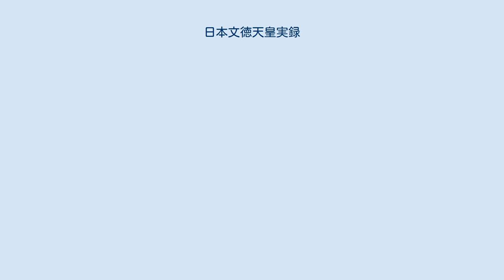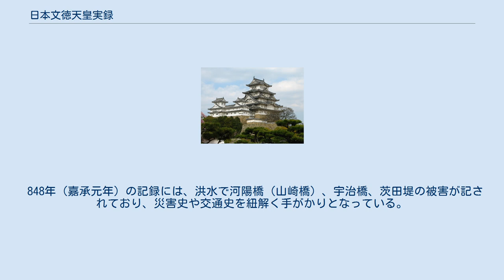日本文徳天皇実録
『日本文徳天皇実録』（にほんもんとくてんのうじつろく）は、平安時代の日本で編纂された歴史書。
六国史の第五にあたり、文徳天皇の代である嘉祥3年（850年）から天安2年（858年）までの8年間を扱う。
略して文徳実録ともいう。
編年体、漢文、全10巻。
 序文によれば、本書の編纂は清和天皇が貞観13年（871年）、藤原基経、南淵年名、都良香、大江音人らに編纂を命じた。
年名と音人（共に877年没）の死後、元慶2年（878年）に菅原是善を加え、基経・良香との3人で翌元慶3年（879年）に完成成立させた。
 なお『菅家文章』によれば、菅原是善の子道真が父に代わって序文を執筆したとされている。
 日本のそれまでの正史は、いずれも「紀」と命名されていた。
日本が範とした中国においては、正史はある王朝が倒れた後に、新たな王朝が前代の王朝の歴史をまとめるという形で作られている。
これに対して実録とはもともとある皇帝一代ごとに、その事蹟を書き記したものであった。
日本の正史は、『日本書紀』はともかく、『続日本紀』以降は「むしろ一つの王朝の歴代の君主の統治記録としての性格」を持っていた。
こうした流れをくむ文徳実録が「実録」という書名を採用したことは、日本の史書が中国の実録を模していったことの表れであるとされる。
 六国史中、最も期間が短い。
政治関係が少なく、下級貴族の人物伝が多いのが特徴という、これは従前の国史が官人の卒伝を四位までとしたのに比し五位にまで拡大していることによる。
「弘仁文化」から「貞観文化」への過渡期を詳述し六国史の中ではもっとも人間臭い伝記を収めている。
 848年（嘉承元年）の記録には、洪水で河陽橋（山崎橋）、宇治橋、茨田堤の被害が記されており、災害史や交通史を紐解く手がかりとなっている。